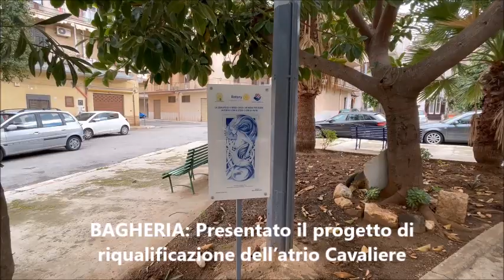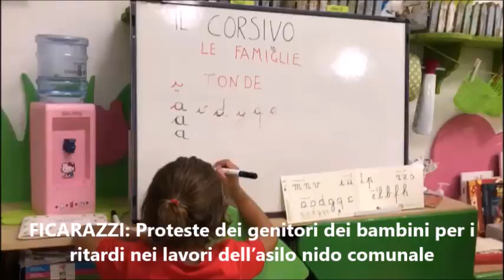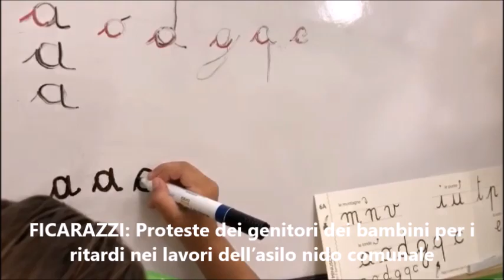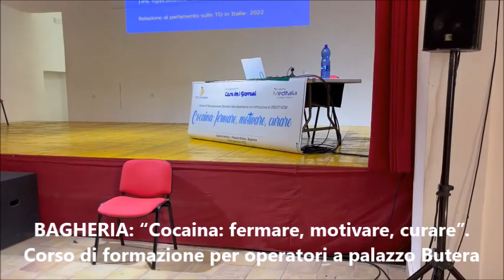Pungolo News – Tg Venerdì 20 Gennaio 2023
SOMMARIO:
BAGHERIA: Adesione al 40° anniversario della marcia antimafia Bagheria - Casteldaccia
BAGHERIA: Presentato il progetto di riqualificazione dell’atrio Cavaliere
BAGHERIA: In corso gli interventi di riparazione per un guasto alla pubblica illuminazione del quartiere “Anime Sante”
PALERMO: Missione Speranza e Carità, accordo tra Regione ed Enel per azzerare i debiti
FICARAZZI: Proteste dei genitori dei bambini che frequentano l’asilo nido comunale “Francesca Morvillo” per il protrarsi dei lavori di manutenzione
BAGHERIA: “Cocaina: fermare, motivare, curare”. Corso di formazione per operatori a palazzo Butera
MISILMERI: “Giornata della trasparenza e dell'anticorruzione” in memoria del giudice Rocco Chinnici ucciso dalla mafia